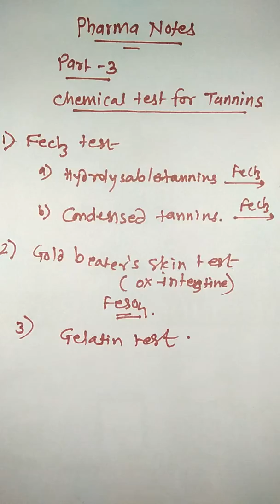test for tannins | CONDENSED TANNINS I HYDROLYSED TANNINS